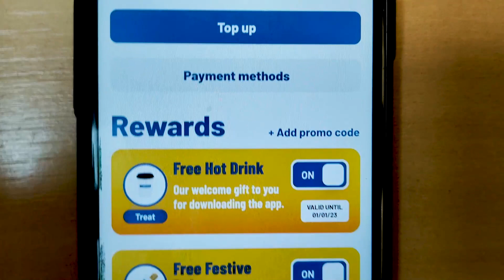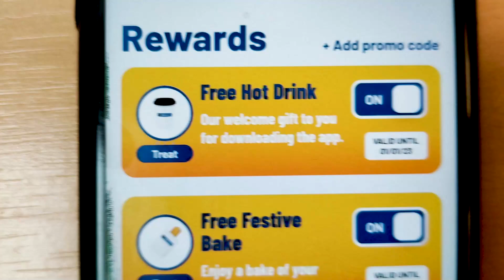How I got FREE Breakfast at Greggs | come join me for free breakfast | London Hacks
This Christmas Greggs is giving Free Hot Drink and Free bake , if you download the Greggs app. Come join me for free breakfast at Greggs.